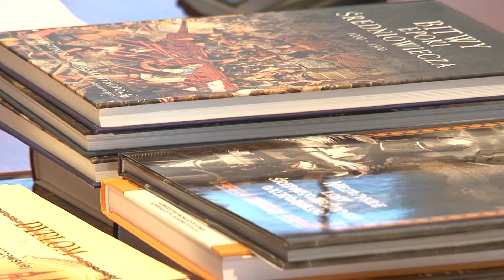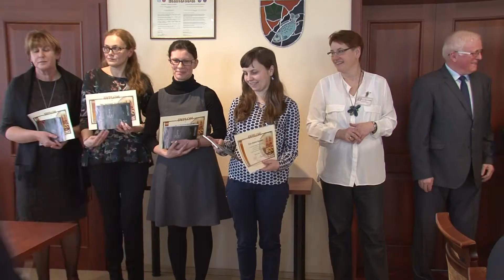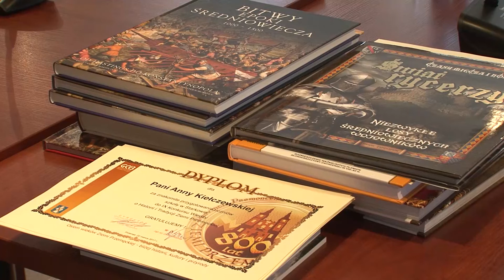Konkurs historyczny w Przemęcie rozstrzygnięty